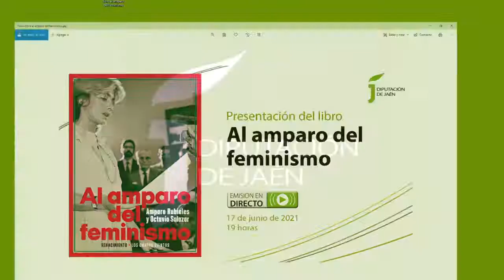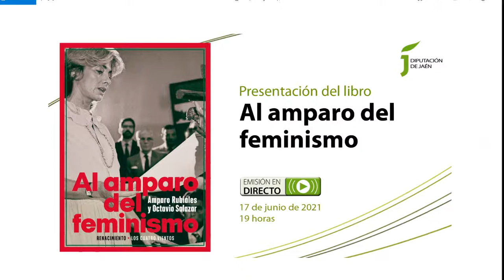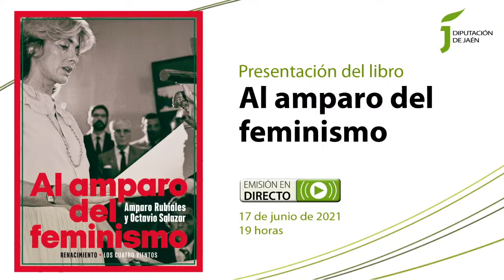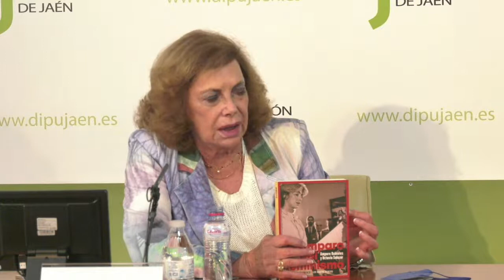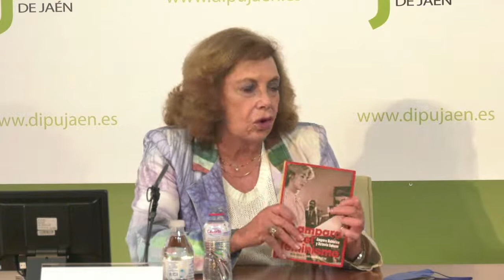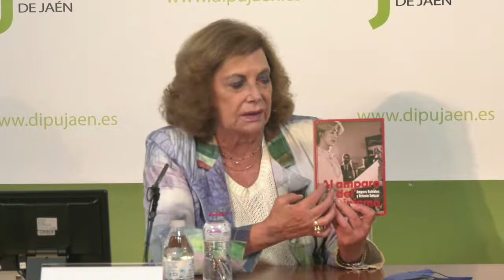Presentación del libro "Al amparo del feminismo"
Presentación del libro "Al amparo del feminismo", de Amparo Rubiales y Octavio Salazar.